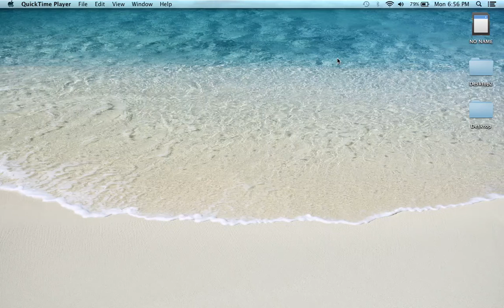How to Turn On Bluetooth on a MacBook Pro Tutorial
This is a short video showing you How to Turn On Bluetooth on a MacBook Pro Tutorial.